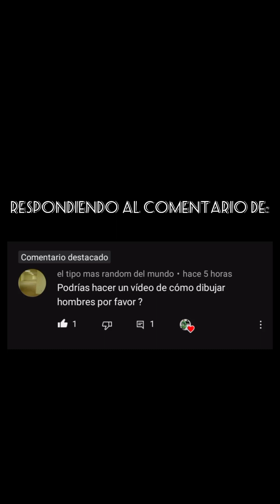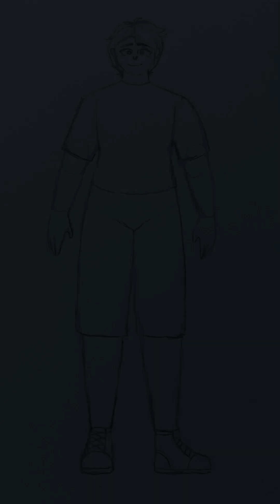۞- 𝙱𝚘𝚌𝚎𝚛𝚘 𝚙𝚊𝚛𝚊 𝚍𝚒𝚋𝚞𝚓𝚊𝚛 𝚊 𝚞𝚗 𝚌𝚑𝚒𝚌𝚘/ 𝙰 𝚖𝚒 𝚎𝚜𝚝𝚒𝚕𝚘 -۞ / 𝐑𝐞𝐬𝐩𝐨𝐧𝐝𝐢𝐞𝐧𝐝𝐨𝐥𝐞 𝐚@eltipomasrandomdelmundo9153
𝙶𝚛𝚊𝚌𝚒𝚊𝚜 𝚙𝚘𝚛 𝚝𝚞 𝚊𝚙𝚘𝚢𝚘! :𝙳